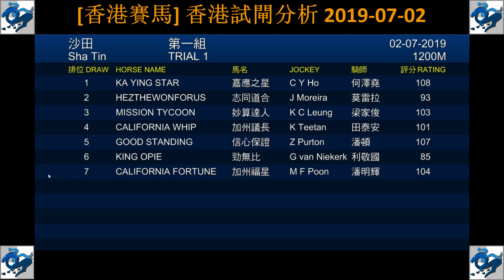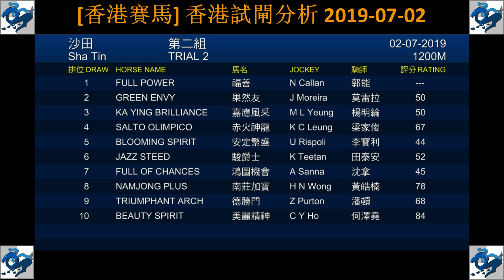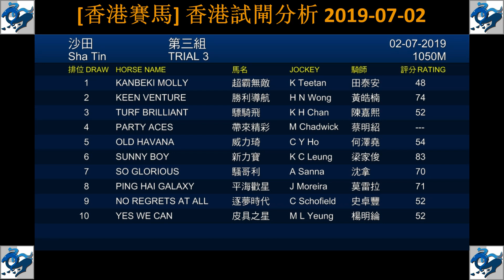[香港賽馬] 香港試閘分析 2019-07-02